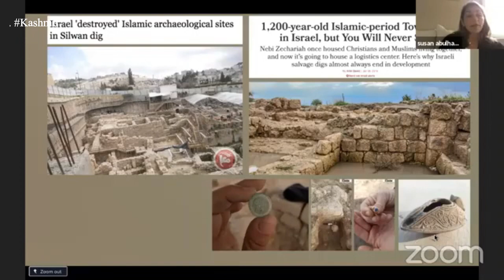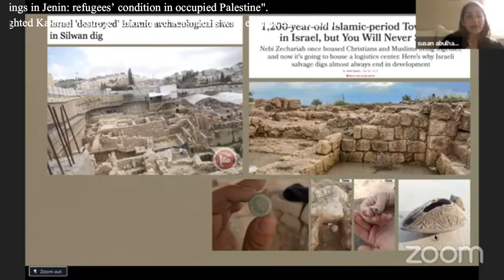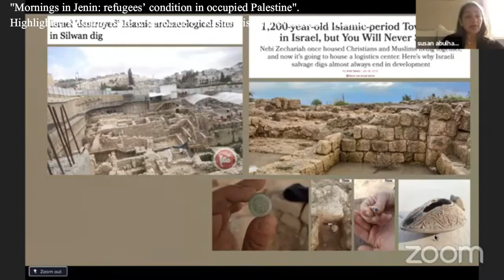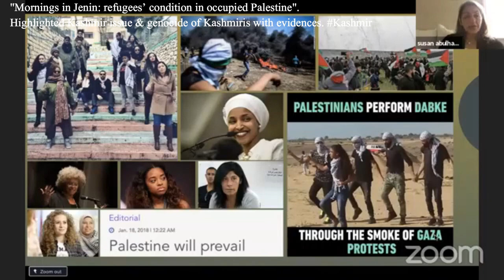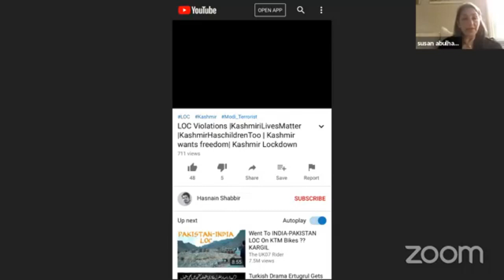Mornings in Jenin: refugees’ condition in occupied Palestine| Kashmir issue |Susan Abulhawa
Attended an interesting session on "Mornings in Jenin: refugees’ condition in occupied Palestine". Highlighted Kashmir issue & genocide of Kashmiris with evidences.